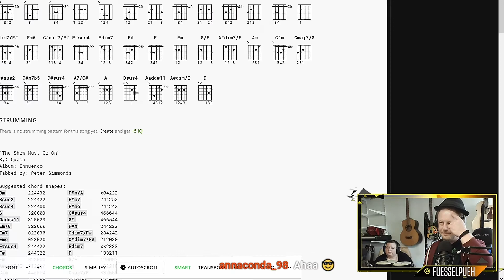Highlights 06032021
Hier findet ihr die Highlights vom Wunschkonzert am 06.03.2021 live auf twitch.tv.